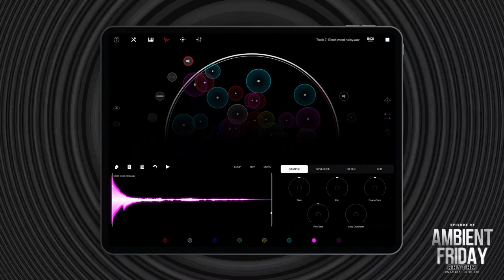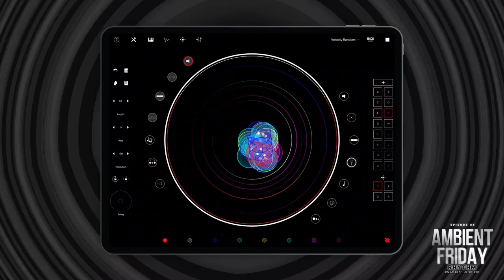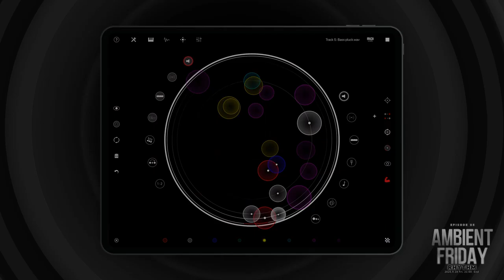XU Lai Ambient Friday EP25 200918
XU Lai play his iPad system"POLY2" at "Ambient Friday"of Sound Blanc, it's EP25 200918 .Theme is Rhythm.

"Ambient Friday" is live stream ambient party at bilibili's room: 21817989 in every friday . all the musician from china.

‘Sound Blanc’ was established in 2018 by Modern Sky. It was the first ambient music label in China, dedicated to the development of art / ambient music in China receiving widespread attention.